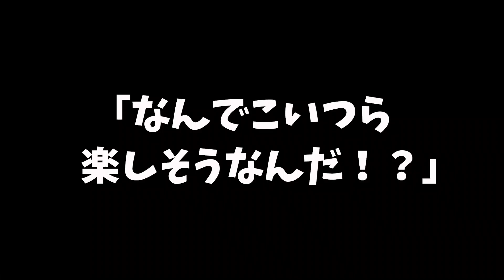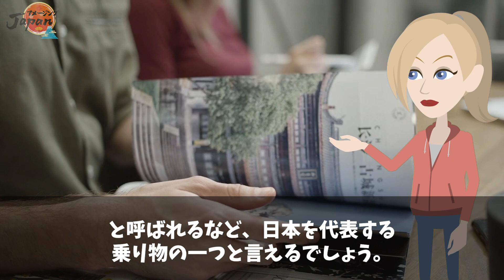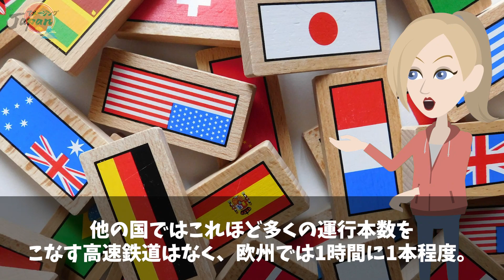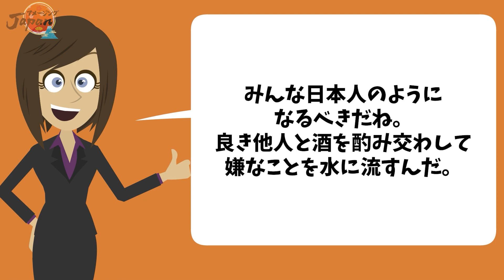【海外の反応】「苛立ちも吹き飛ぶね」新幹線が遅延して日本人乗客たちが取った行動に世界が衝撃！【アメージングJAPAN】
日本の鉄道は他の国と比べて非常に時間に正確です。

とはいえ、乗り物は常に自然を相手にしているわけですので当然遅延することもありますよね。

海外からは時間に厳しい日本人は遅延に耐えられず激怒するのでは？と心配する声も。

しかし実際に遅延が発生すると、日本人は予想を裏切る驚くべき行動を取ったというのです。

■新チャンネル解説しました〜♪
【ゆっくり終末のK国】です。